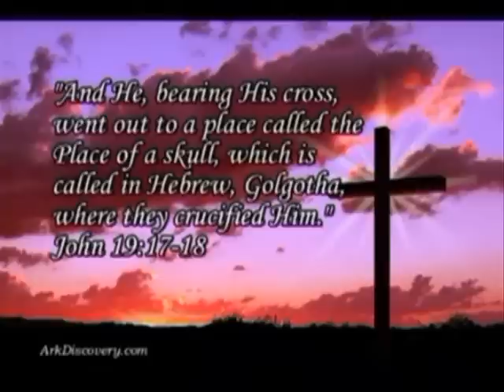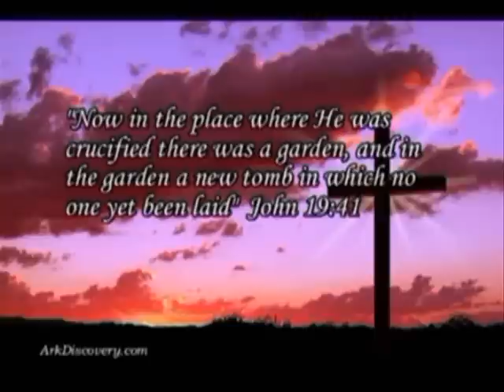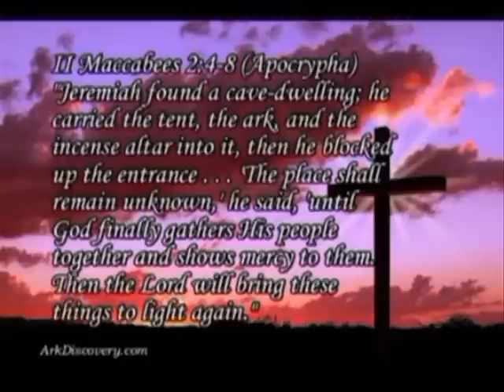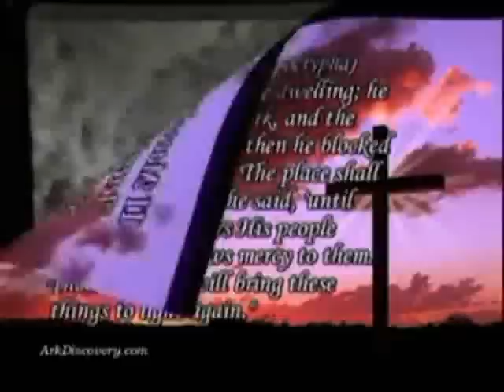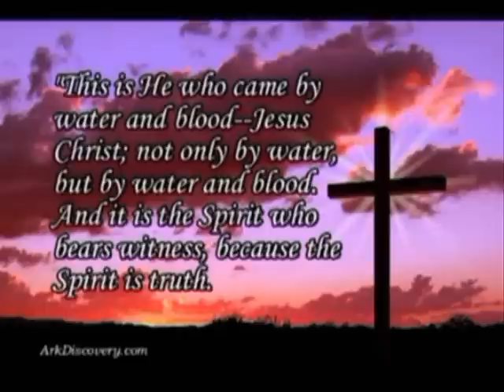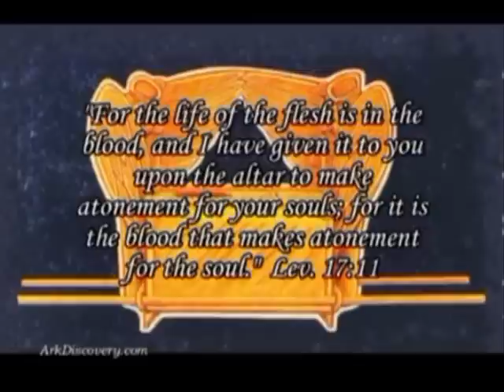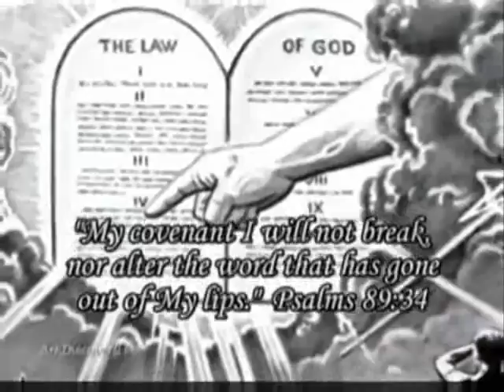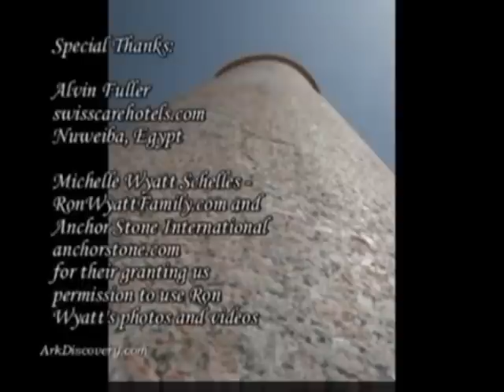Arca de la Alianza y la Sangre de YAHUSHUA.- ARQUEOLOGIA - DESCUBRIENDO LOS TESOROS BIBLICOS Parte 5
El Antiguo Pacto de Sangre y el Nuevo Pacto de Sangre (Mejorado)
Legado a la humanidad:
Nuestro ABBA YAHUVEH escribio con su DEDO la tabla con los 10 Mandamientos vigentes hasta hoy.
Nuestro Salvador YAHUSHUA derramó con su SANGRE como propiciación por nuestros pecados

1 JUAN 4:10
En esto consiste el amor: no en que nosotros hayamos amado a DIOS, sino en que El nos amó a nosotros y envió a su Hijo como PROPICIACION por nuestros pecados.

¿Qué es el pecado?
Todo el que practica el pecado, practica también la infracción de la ley, pues el pecado es infracción de la ley. (1 Juan 3:4)

Según la Real Academia Española el significado de :

PROPICIACION: Sacrificio que se ofrecía en la ley antigua para aplacar la justicia divina y tener a DIOS propicio.

PROPICIATORIO: Lámina cuadrada de oro, que en la ley antigua se colocaba sobre el arca del Testamento,...

Levíticos 16:14:
"Tomará además de la sangre del novillo y la rociará con su dedo en el lado oriental del PROPICIATORIO; también delante del PROPICIATORIO rociará con su dedo siete veces de la sangre".

Levíticos 3:7
``Si ha de presentar un cordero como su ofrenda, lo ofrecerá delante del SEÑOR".

Exodo 12:5
'El cordero será un macho sin defecto, de un año. Lo apartarán de entre las ovejas o de entre las cabras.

1 Pedro 1:19-20
 " ... sino con sangre preciosa, como de un CORDERO SIN TACHA y SIN MANCHA,  LA SANGRE DE YAHUSHUA (Jesús). Porque El estaba preparado desde antes de la fundación del mundo, pero se ha manifestado en estos últimos tiempos por amor a vosotros

Isaías 53:7
Fue oprimido y afligido,
pero no abrió su boca;
como CORDERO que es llevado al matadero,
y como oveja que ante sus trasquiladores permanece muda,
no abrió El su boca.

Juan 1:29
Al día siguiente vio a YAHUSHUA que venía hacia él, y dijo: He ahí el CORDERO de DIOS que quita el pecado del mundo.

Efesios 5:2
"...así como también YAHUSHUA os amó y se dio a sí mismo por nosotros, ofrenda y sacrificio a DIOS, como fragante aroma".

1 Pedro 3:18
"Porque también YAHUSHUA padeció una vez por los injustos, para llevarnos á DIOS YAHUVEH, siendo á la verdad muerto en la carne, pero vivificado en espíritu".

Apocalipsis 5:12
"... decían a gran voz: El CORDERO que fue inmolado digno es de recibir el Poder, las Rriquezas, la Sabiduría, la Fortaleza, el Honor, la Gloria y la Alabanza".

¿Qué dice YAHUSHUA acerca de como amar a DIOS YAHUVEH?
Si guardáis MIS MANDAMIENTOS, permaneceréis en mi amor, así como YO HE GUARDADO LOS MANDAMIENTOS DE MI PADRE y permanezco en SU amor. (Juan 15:10)

Es  asombroso e importante recalcar cómo todo esto fue planeado por DIOS YAHUVEH para que se cumpliera las escrituras. Cuando el terremoto y las rocas se partieron (Mateo 27:51)  la SANGRE DE YAHUSHUA empapo el suelo y penetró a través de las rajaduras llegando hacia una cámara escondida donde esta colocada el Arca de la Alianza rociandolo  así en el Asiento de la Misericordia (Propiciatorio) donde se encuentran las tablas de los 10 Mandamientos de DIOS YAHUVEH que dejo a Moises. Cumpliendo así las escrituras.
NOTA: Conforme y obedeciendo las instrucciones celestiales dadas al humilde arqueologo Sr Ron Wyatt, las filmaciones sobre el ARCA DE LA ALIANZA CON LAS TABLAS DE LA LEY DE YAHUVEH (Los 10 Mandamientos) serán mostrados y revelados públicamente en su totalidad cuando sea obligatorio el día domingo como descanso (Falso Sabbath)  y la Marca de la Bestia tome lugar (Apocalipsis 13:17).

NOTA IMPORTANTE: A través de la Sangre de YAHUSHUA somos redimidos de la muerte y tenemos la vida eterna. Tenemos a YAHUSHUA quien nos aboga y nos intercede ante el Padre Celestial.  Aquellos judíos que NO aceptaron a EL como el Mesías y Salvador mi pregunta es ¿Dónde esta su sacrificio de sangre? Ustedes serán juzgados SIN MISERICORDIA por las leyes (si rompen una rompen todas las leyes) de Moisés y el rechazo del Hijo de DIOS YAHUSHUA como su SALVADOR Y REDENTOR.

Ahora estamos bajo la "GRACIA "y las leyes son escritas en nuestros corazones. El hecho de estar bajo la renovación del Nuevo Pacto  con YAHUSHUA (la gracia)  NO quiere decir tengamos licencia para pecar y romper los 10 MANDAMIENTOS. Los 10 MANDAMIENTOS escritas con el dedo de DIOS YAHUVEH en las Tablas de Piedra están vigentes hasta hoy en día -incluyendo guardar el Sabbat - (y el hombre pecador trata de cambiarlos) y son parámetros para vivir en SANTIDAD y una vida que agrada a nuestro ABBA PADRE. OJO Sin Santidad no podemos ver al SEÑOR. Hebreos 12:14